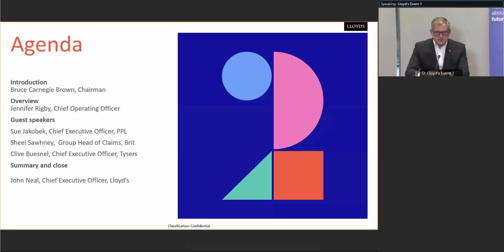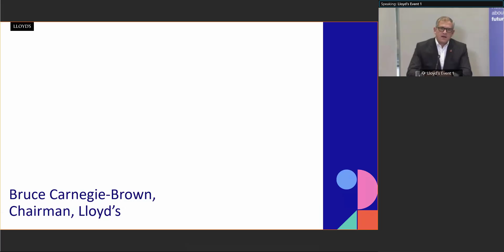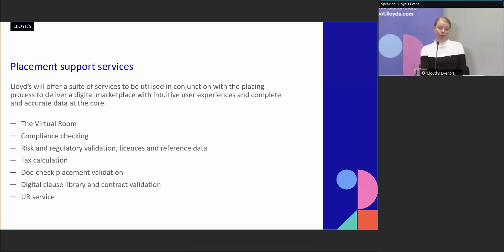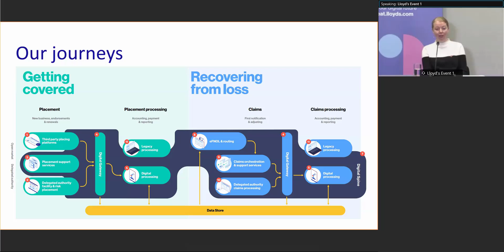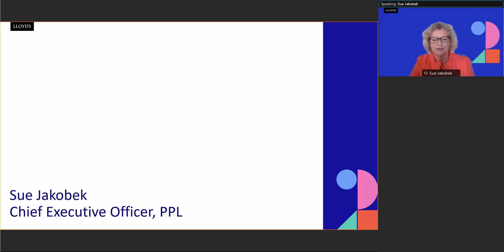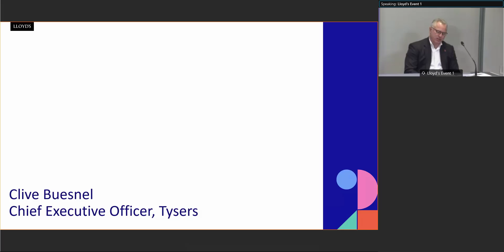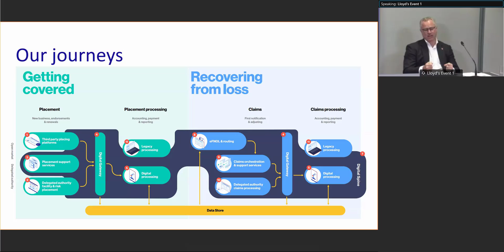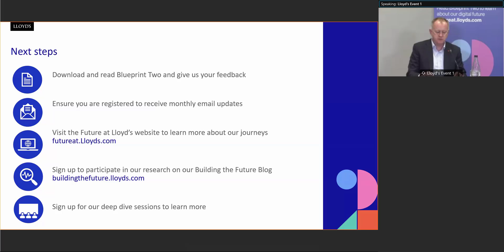Future at Lloyd's Blueprint Two launch event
Since we launched The Future at Lloyd’s Blueprint last September, where we set out our ambition to be the world’s most technologically advanced insurance marketplace, we’ve made significant progress from launching new syndicates to streamlining aspects of the claims process.

We’re now ready to share the plans for the next phase which will show how our future digital ecosystem will change as well as it how will improve risk placement and help customers recover from loss.

View the launch event from Thursday 5 November 2020. Where we demonstrate how risk placement will be more efficient, we’ll reduce claims lifecycles and simplifying the delegated authority ecosystem.